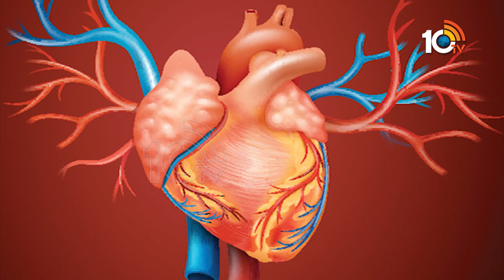గుండె జబ్బుల ప్రమాదాన్ని తగ్గించే బాదం టీ!| Almond tea reduces the risk of heart disease|10TVDigital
10tv News Channel Owned by Spoorthi Communications Private Limited. 10Tv is one of the leading News channels which delivers National and International And Regional News Streaming 24/7.10Tv has its wings spread all over the world to deliver the trustful news. Channel Dedicated to GeneralNews, LiveReports, Breaking News, Sports News, Weather News, Entertainments, BusinessUpdates, Big Debates, Exclusive Interviews etc.